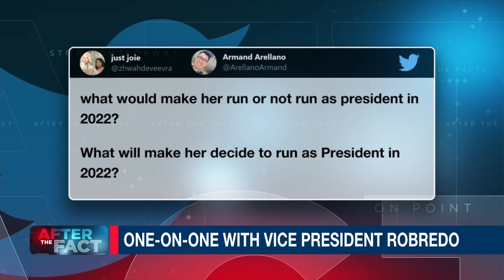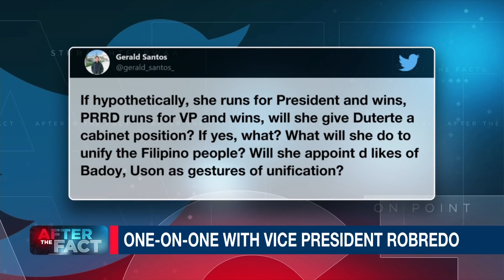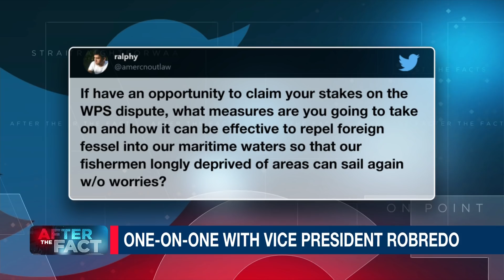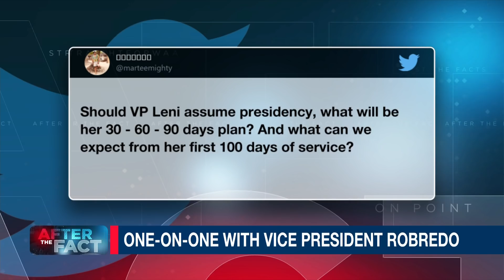Robredo: Madali lang sabihin na tumakbo ka, pero sino ang magbebenefit? | ANC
After The Fact: Vice President Leni Robredo opens up on factors affecting her decision on a possible 2022 presidential bid.